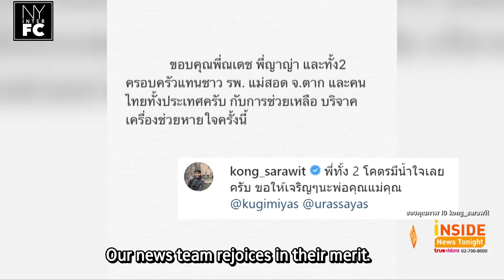[ENG SUB] Nadech Yaya Together Donate Ventilator & Medical Equipments | True Inside News 01.05.2020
This video belongs to:
“ณเดชน์ ญาญ่า” มอบเครื่องช่วยหายใจให้รพ แม่สอด Inside News Tonight 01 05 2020